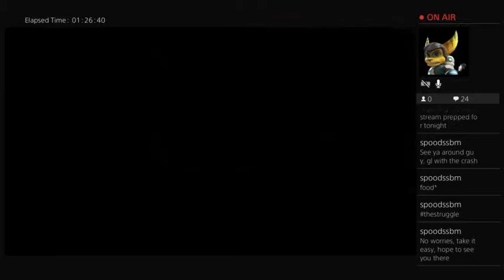Crash Bandicoot Remaster Crash 1 Part 2 (Bad player warning)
Crash 1, I died a lot and made plenty of stupid mistakes.